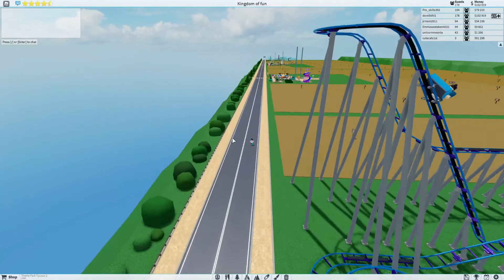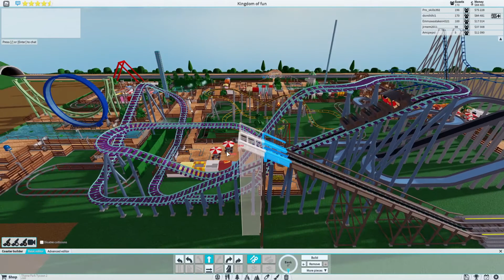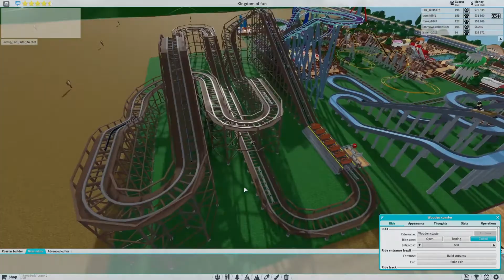Playing Theme Park Tycoon 2 Roblox Ep 2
I played theme park tycoon with my Friend